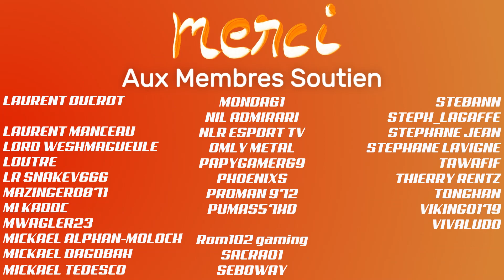GRAN TURISMO 7 - MA derniere course (Daily A)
👇 Déroulez la barre d'infos 👇
Et voilà, la derniere course est là.
Mais RDV tres vite dans le nouveau Setup